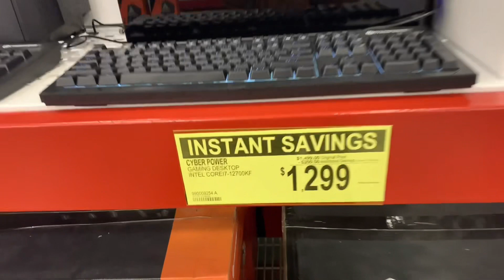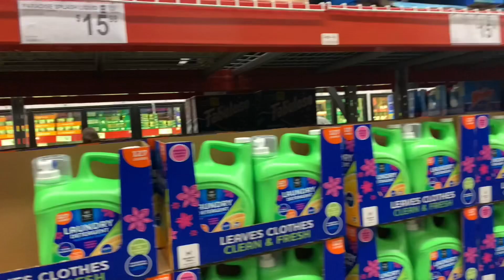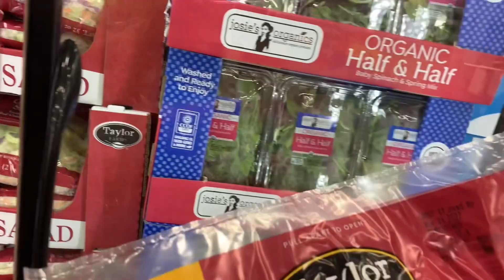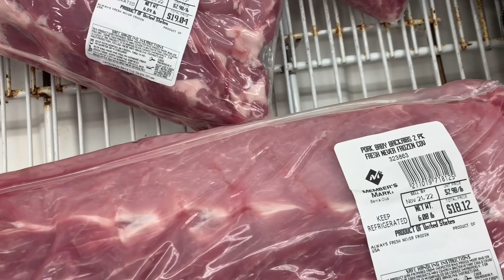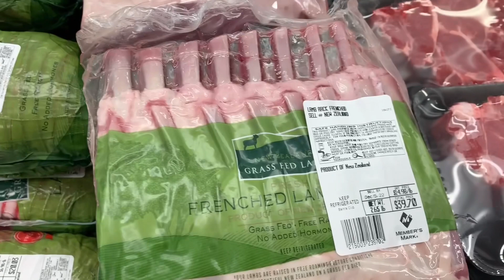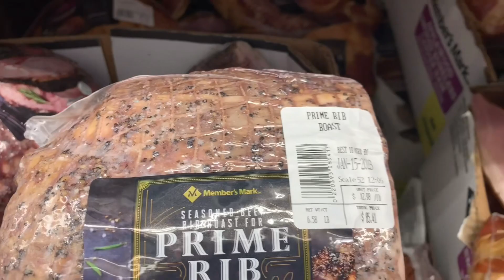342 美国生活，中美夫妻感恩节前购物，实拍物品价格，进城一次花了600美元